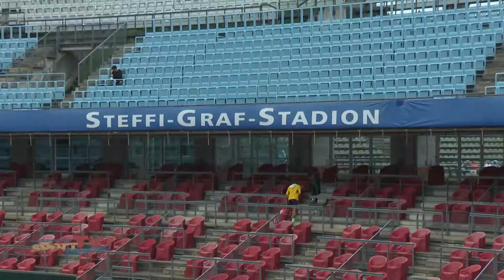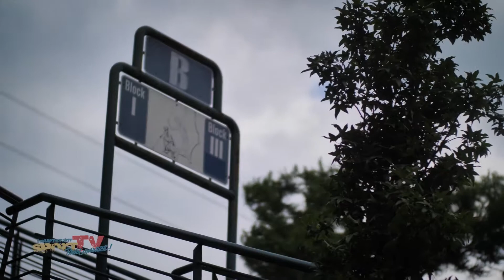Allianz Kundler German Juniors 2018 - Zusammenfassung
Es hat zwar einige Zeit gedauert, aber jetzt liegt die Video-Zusammenfassung der diesjährigen Internationalen Deutschen Jugendmeisterschaften vor.